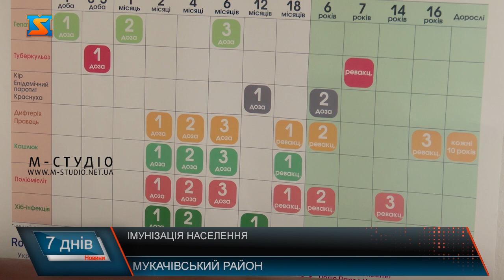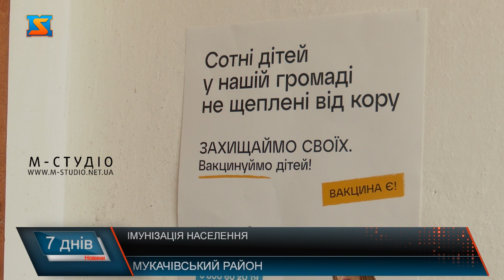Імунізація населення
На Закарпатті триває вакцинальна кампанія проти вірусних інфекції,а саме кашлюку, дифтерії та правця. Медичні працівники систематично працюють з населенням та імунізують дітей та дорослих згідно Національного календаря профілактичних щеплень. Це пані Яніна. Жінка прийшла до амбулаторії разом з донечкою Кірою. Згідно національного календаря щеплень її дитина повинна отримати вакцину. Мама свідомо відноситься до імунізації, тому вчасно відвідує лікувальну установу. А це пані Вікторія – жінка також має донечку, проте сьогодні прийшла вакцинуватися сама. Вакцинують дітей  та дорослих – у АЗПСМ краю систематично триває робота з імунізації, зокрема щеплять проти кашлюку, дифтерії та правцю. Згідно Національного календаря профілактичних щеплень діти до 18 років повинні щепитись проти кашлюку, дифтерії та правця у 2,4,6 і 18 місяців.  Проти дифтерії та правця у 6 та 16 років, дорослим слід щепитись кожні 10 років для оновлення свого захисту від інфекцій. Сімейні лікарі постійно працюють з населенням та інформують пацієнтів, з якими заключний договір, про необхідність зробити ту чи іншу вакцину. Як розповідає Марія Зейкан, у амбулаторіях наявні всі необхідні препарати для імунізації. Лікарка також наголошує, що вакцинація проводиться на безоплатній основі для всіх пацієнтів, що цього потребують.  Медики наголошують, що вакцинація є найдієвішим способом боротьби з вірусними інфекціями. Тому батькам варто свідомо відноситися до імунізації дітей та подбати про їх здоров’я.